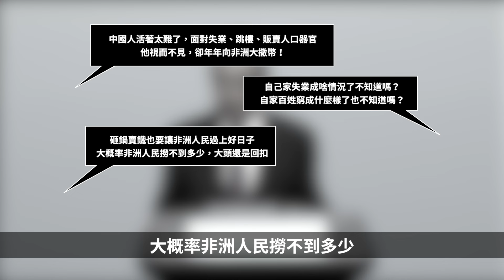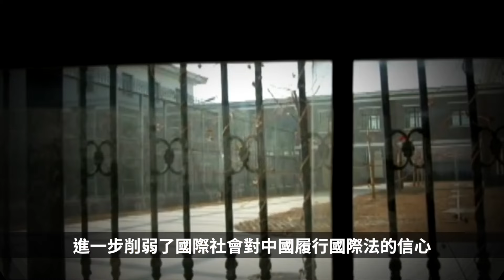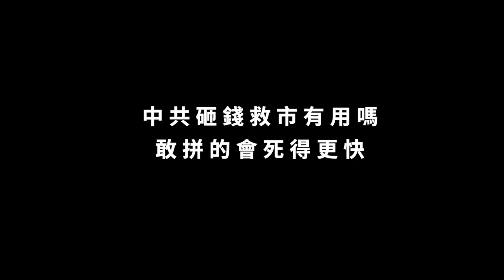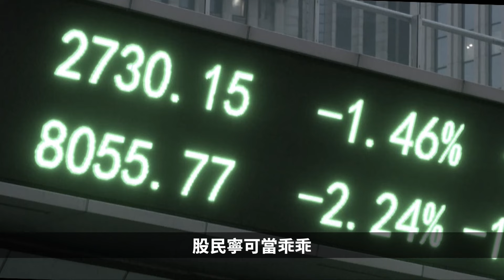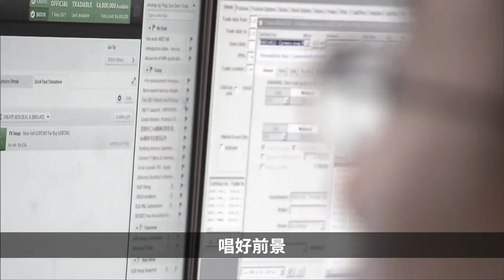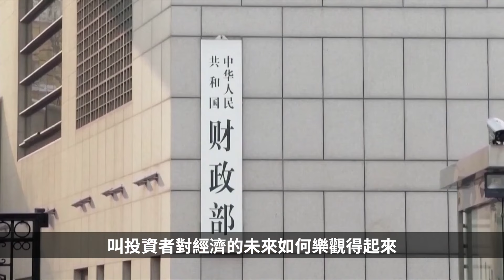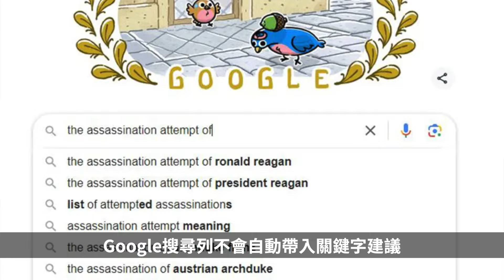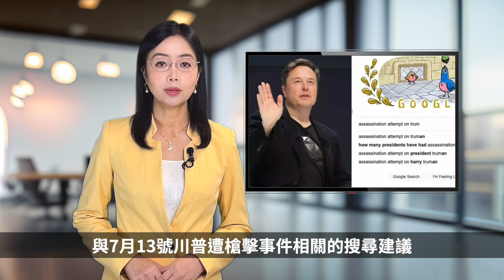中共給特困者發補助轉移政權危機；中共要哭了！美通過「制裁中共暴政人士」法；中共砸錢救市有用嗎？Google搜尋結果也有政治立場？【 曉坤話時局 】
中共將給特困者發補助 分析：轉移政權危機
美眾院通過阻「中共暴政人士」法 祭制裁阻北京侵台
中共砸錢救市有用嗎？
Google搜尋結果偏袒賀錦麗 川普網站遭埋沒
🔥購滿【普瑞堂】商品滿500美元，可獲贈九蒸九曝、純手工古法製成的玄寶黑蔘原蔘一根。多買多送！